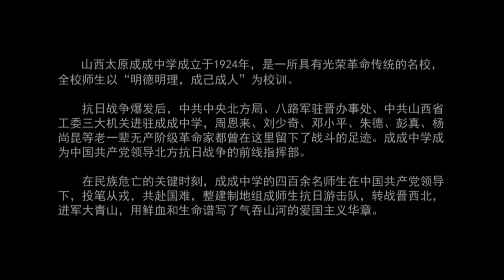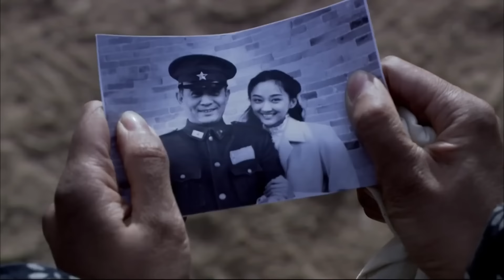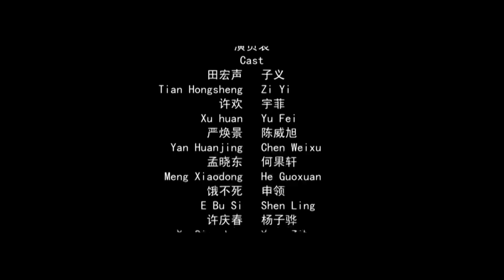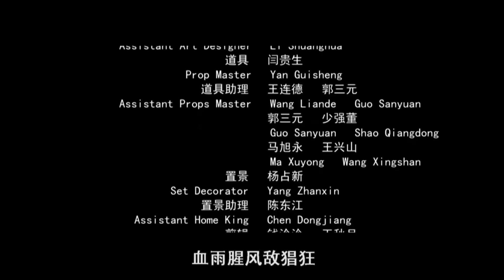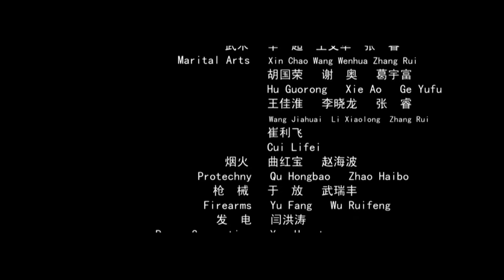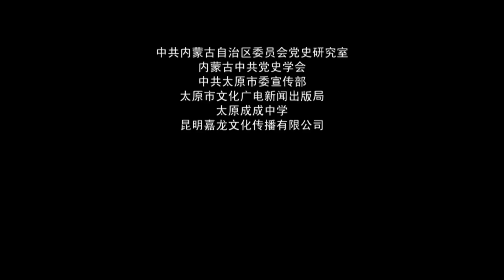《成成烽火之青山铁骑》/ Qingshan Cavalry 一寸山河一寸血 大青山骑兵怒斩敌人（王紫逸 / 张宇菲）【烽火影院】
【内容简介】
田宏声的步兵部队因为移动速度和敌人骑兵的差距而全军覆没。许欢救了重伤的田宏声，一起寻找共产党大部队。途中遇到了小孩饿不死，饿不死找到了马匹，帮助了他们找到了部队。田宏声发现许欢的父亲是许庆春，可田宏声依然相信许欢是共产党的好战士。田宏声根据这次出征的失利分析，认为必须把步兵改成骑兵，机动作战可能会是将来作战中的主要手段。但苦于一没马二没刀三没懂得骑术的人。严焕景和孟晓东找到了当地牧民，吸取了牧民对养马御马的经验，训练出了该支队第一批骑兵队伍。党组织决定让许欢去和许庆春谈和,田宏声和许欢一同进了省城。不知情的他们，进入了日本军的埋伏。